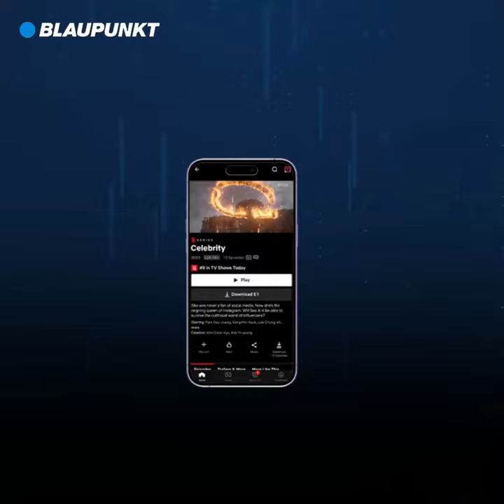Experience a high-definition world on a big screen. | Blaupunkt TV | Trending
Experience a high-definition world on a big screen.

About the Channel:
The German audio-technology company Blaupunkt joined hands with Super Plastronics Private Limited to launch its exclusive range of TVs in the Indian market in July 2021. The exclusive licensing agreement with SPPL entails that Blaupunkt’s manufacturing, branding, designing, packaging, and retailing supply chain will be handled by SPPL in India.

Like most of its top-performing portfolio companies, SPPL-made Blaupunkt TVs are sold via India’s leading e-commerce site, Flipkart. Within a few months of its launch, the brand has secured a spot amongst the top 5 premium TV brands in the country sold online and offline.